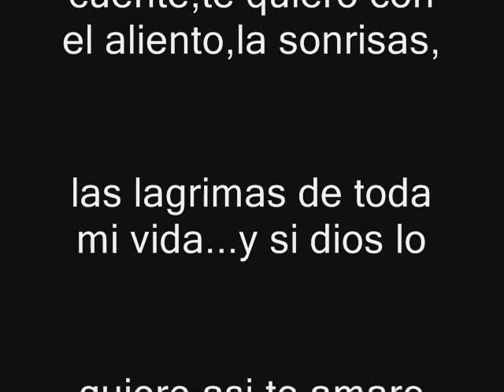ennio morricone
fotos y musica